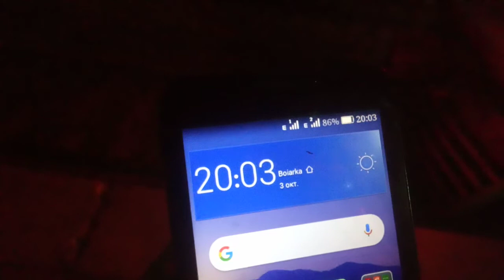"зупинили весь рух"неграфікова прицепка до 45 лисичанськ-ужгород вибив з графіку 887 ворожба-Фастів